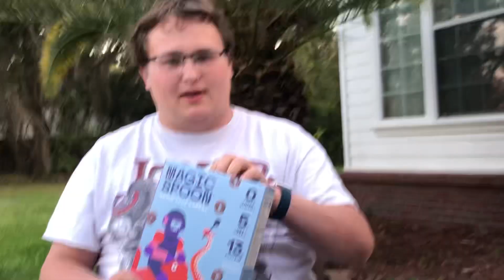WORTH IT OR TRASH IT: Magic Spoon blueberry muffin (Keto Cereal)